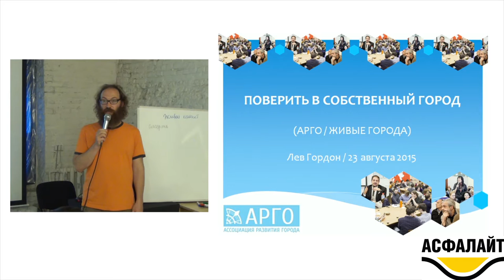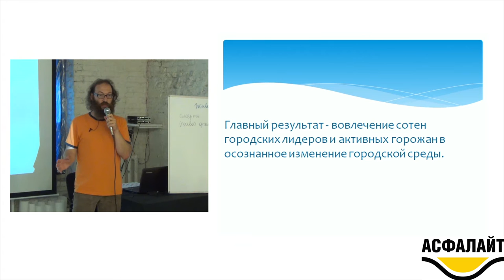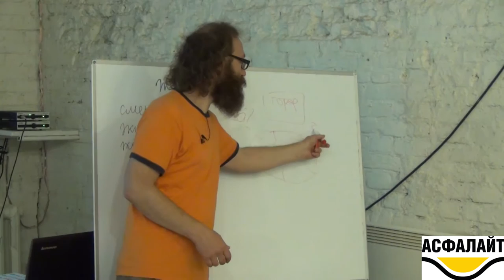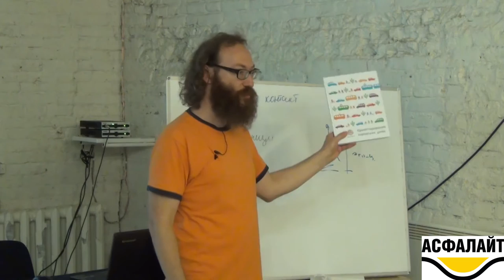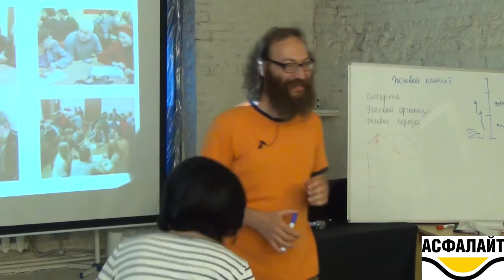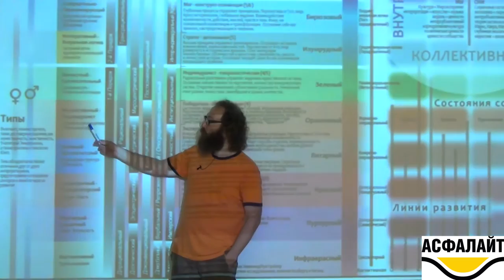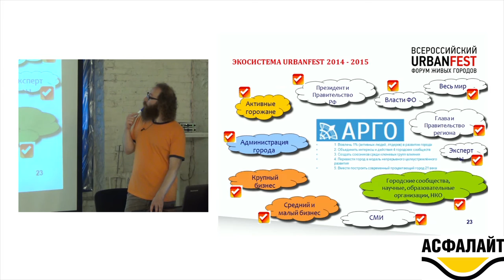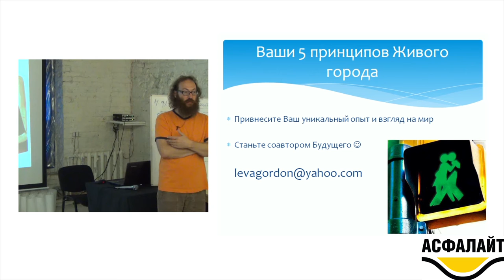Лекторий. Серия 14 — Поверить в собственный город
О том, как лидеры меняют города, что такое интегральное развитие города и насколько важны для горожан настрой на перемены и вера в собственный успех, рассказал Лев Гордон, соучредитель Ассоциации развития города Ижевска и идейный вдохновитель Форума Живых городов.